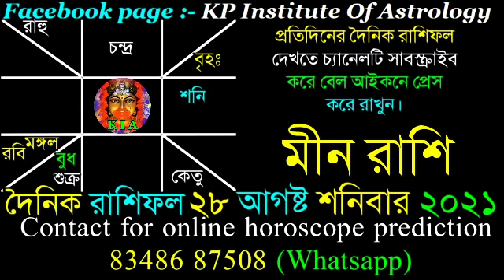Ajker Rashifal 28 August 2021 | আজকের রাশিফল ২৮ আগষ্ট ২০২১ | দৈনিক রাশিফল | Rashifal today.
Facebook page : KP Institute of Astrology